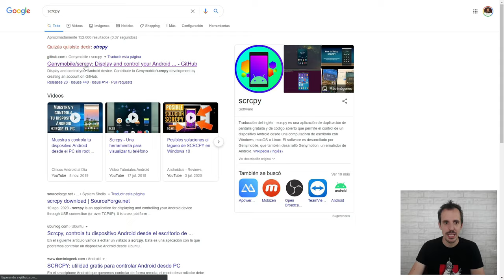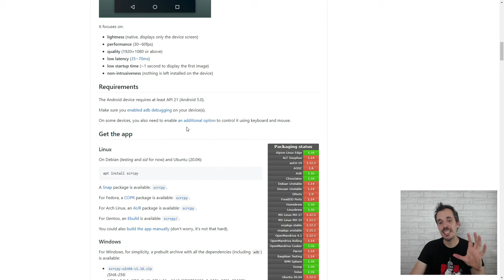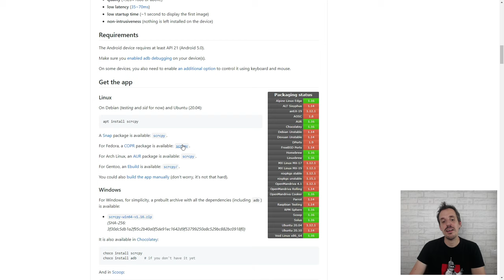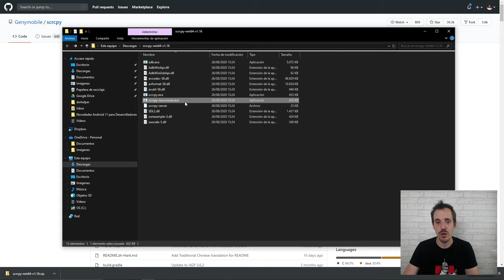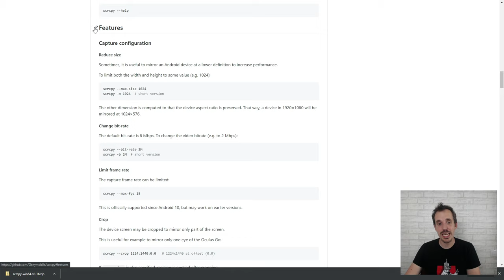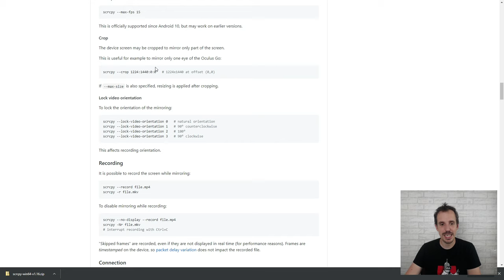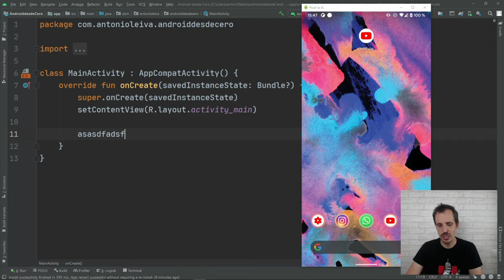Cómo controlar y ver la pantalla de Android 📱 desde tu PC💻 [Tutorial ScrCpy]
Seguro que te has visto en la situación en la que querías probar una App con tu dispositivo Android físico, pero el tener que andar cambiado el foco de atención entre el teclado y el teléfono se te ha hecho complicado. ScrCpy es una herramienta gratuita que te va a ayudar con la tarea.

Gracias a ScrCpy podrás usar el ratón para manejarte por el teléfono, y el teclado para escribir en él, todo ello desde la pantalla de tu ordenador, de tal forma que puedes utilizarlo de la misma forma que usarías un dispositivo virtual.

En el vídeo de hoy te explico cómo hacerlo, e incluso cómo configurarlo para definir el tamaño y calidad del vídeo.

Índice:
00:00 Intro
01:41 Cómo descargar y ejecutar
05:53 Optimizar herramienta
07:55 Configurar dispositivo
08:43 Conclusión

Espero que os sirva, ¡un abrazo!

1️⃣ La situación de Kotlin en el mercado y la oportunidad de aprenderlo
2️⃣ Cómo empezar con Kotlin desde cero en pocos minutos
3️⃣ Cómo Kotlin puede hacerte mucho más productivo